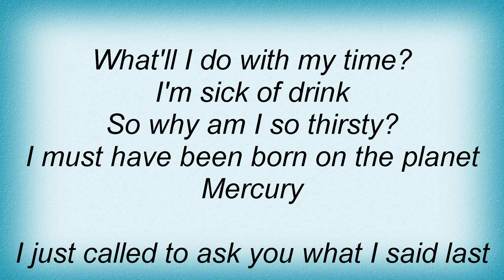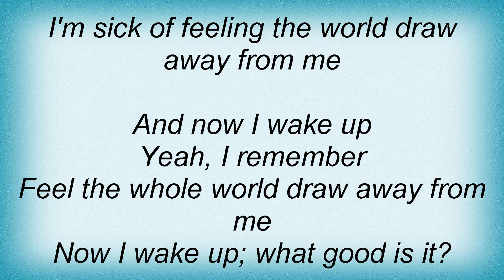American Music Club - Sick Of Food Lyrics